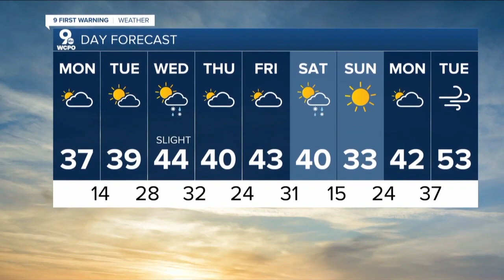WCPO 9 Cincinnati Latest Headlines | February 6, 6pm